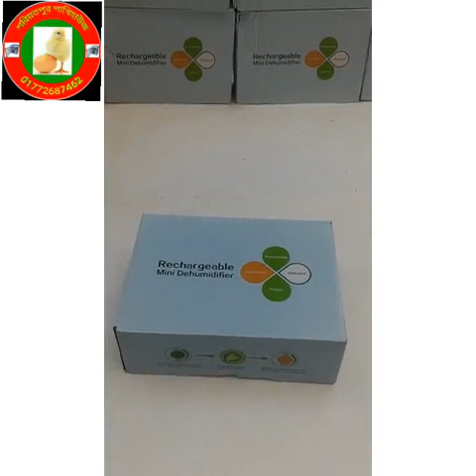Dehumidifier, ইনকিউবেটরের অতিরিক্ত দূর করার মেশিন,ডিমের ভেতর বাচ্চা আর মারা যাবেনা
Dehumidifier, ইনকিউবেটরের অতিরিক্ত আদ্রতা দূর করার মেশিন,ডিমের ভেতর বাচ্চা আর মারা যাবেনা

২০০ ডিমের (১০০+১০০) মূল্য:- ১১৫০০
৩০০ ডিমের (২০০+১০০) মূল্য:- ১৫৫০০
৪০০ ডিমের (৩০০+১০০) মূল্য:- ১৯৫০০
৫০০ ডিমের (৪০০+১০০) মূল্য:- ২৫৫০০
৬০০ ডিমের (৫০০+১০০) মূল্য:- ২৯৫০০
১০০০ ডিমের ( ৮০০+২০০) মূল্য:- ৪২৫০০

৮০ ডিমের মেশিন ৩৯০০
১১০ ডিমের মেশিন ৪৯০০
২১০ ডিমের মেশিন ৬৯০০